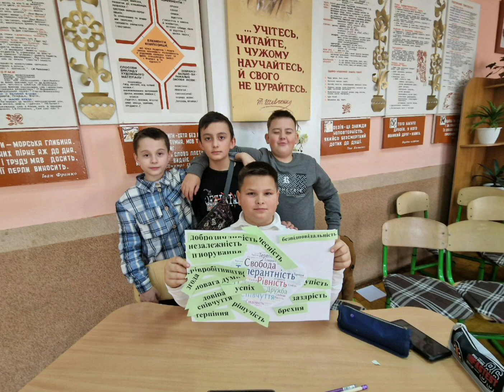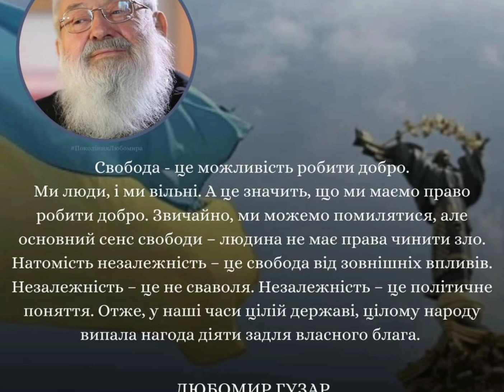Від толерантності до Гідності!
Дітям про толерантність і гідність найкраще дізнаватися в ігровій формі. Саме такий цікавий підхід обрала у своїй роботі з учнями 1-Б класу практичний психолог Ірина Гарвасюк.